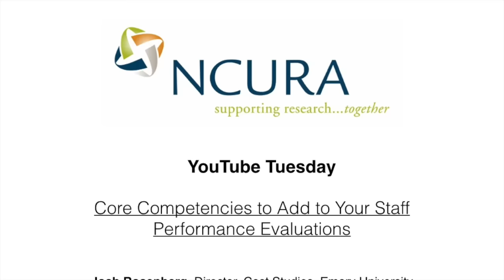Core Competencies to Add to Your Staff Performance Evaluations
Josh Rosenberg, Director, Cost Studies, Emory University